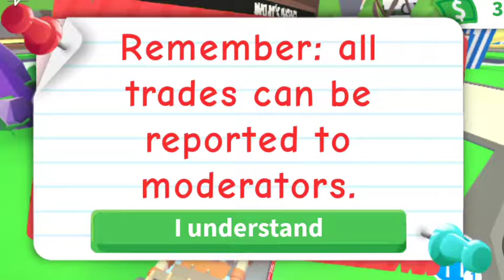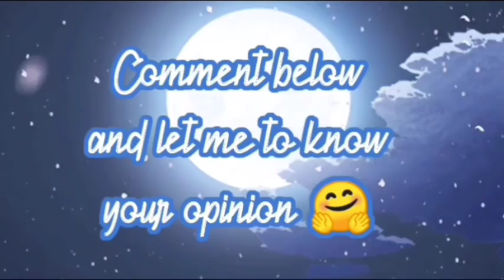Adopt Me Successful Trading With Proof W/F/L?? | Part 1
Adopt Me Successful Trading With Proof  | Part 1

For those who dont know this game.
Adopt Me! is a Roblox game developed by Uplift Games. It focuses on adopting and caring for a variety of virtual pets through hatching eggs. The virtual pets are classified in five different groups: common, uncommon, rare, ultra-rare, and legendary.
Players can level up pets through extensive care, where pets can be grown from a newborn status to a junior, pre-teen, teen, post-teen, and full-grown status, in the respective order. Players can combine four full-grown pets to create a neon pet or four full-grown neon pets to create a mega neon pet.
Players can also trade items or pets using the trading system.